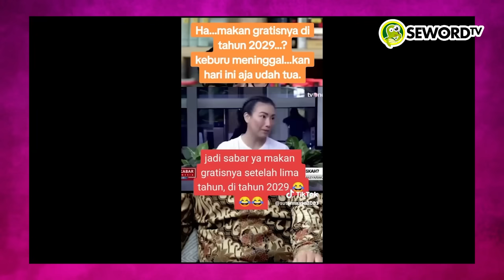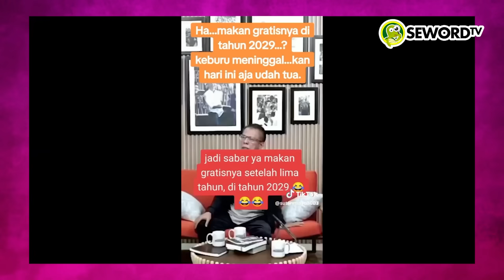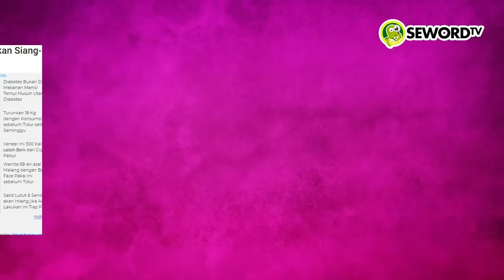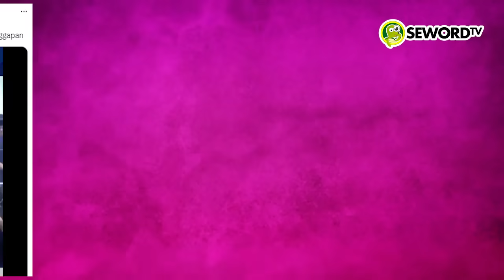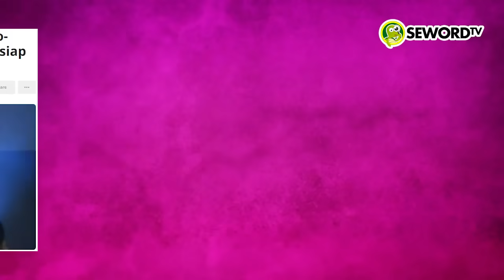Ninanoor: KUBU 02 KELABAKAN DITUDUH NGE-PRANK MAKAN GRATIS, PRABOWO MINTA PDIP TAK JADI OPOSISI!!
Ditulis Oleh: Ninanoor

Kemarin muncul banyak berita di media. Bahwa untuk membiayai program makan gratis, Prabowo akan memangkas atau mengurangi subsidi BBM. Pernyataan ini disampaikan oleh salah satu petinggi di tim Prabowo-Gibran dalam sebuah wawancara televisi. Selain itu, biaya program makan gratis katanya juga diambil dari upaya menaikkan penerimaan pajak negara.